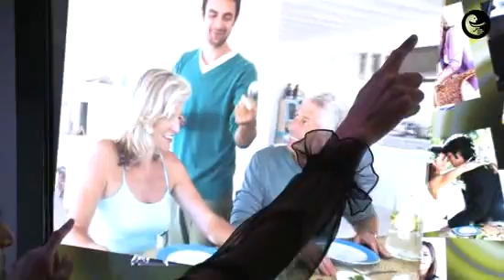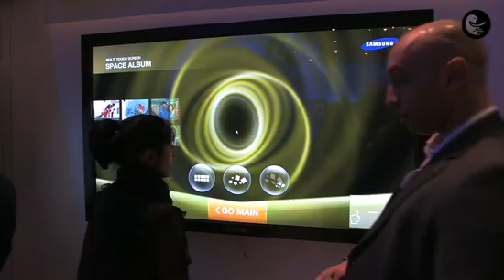Samsung 650TSn LCD multi touchscreen display with Windows 7.flv